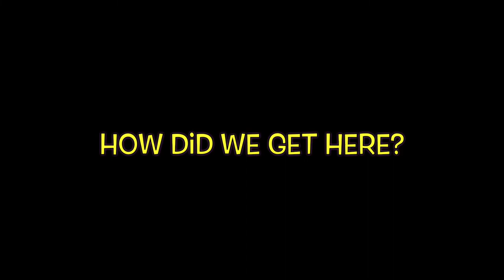Cheating On Your Spouse... Jeen-Yuhs